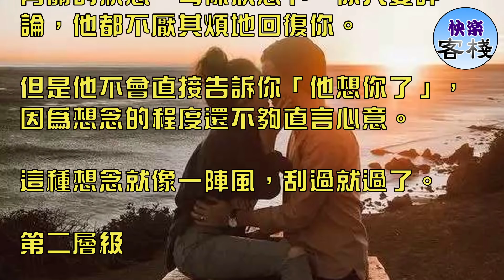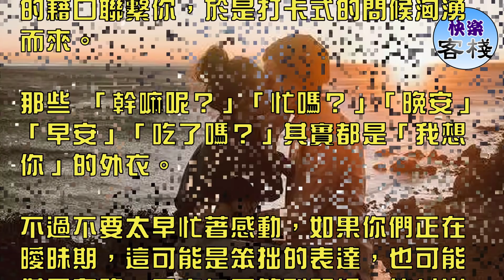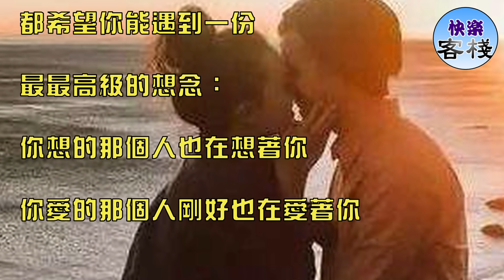男人想你程度對照指南｜女人心語｜快樂客棧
從一個男人想你的深淺

往往就能看出他愛你的濃淡

所以男人想你的程度有幾分

是套路還是真心必須心中有數

那到底如何判斷

一個男人有多想你呢？

不如看看這份「他想你程度」對照指南

第一層級

他特地為你發個朋友圈，委婉又隱晦。

比如：「上海下雨了，你那裡呢？」

他關注你所在的城市、你喜歡的電影、你愛聽的歌，他的朋友圈經常出現和你有關的狀態。每條狀態下，你只要評論，他都不厭其煩地回復你。

但是他不會直接告訴你「他想你了」，因為想念的程度還不夠直言心意。

這種想念就像一陣風，刮過就過了。

第二層級

他偶爾撤回消息，他給你打電話又很快掛斷。

他是想通過這種方式引起你的注意。

喜歡上一個人的第一徵兆：

對女生而言是大膽，對男生而言是膽怯。

男人這樣表達「我想你」，或許因為慫，或許僅是一種試探。你若積極回應自然好，你若沒有回應，至少不會搞得自己沒面子。

第三層級

他一有空就會想你，又實在找不到合適的藉口聯繫你，於是打卡式的問候洶湧而來。

那些 「幹嘛呢？」「忙嗎？」「晚安」「早安」「吃了嗎？」其實都是「我想你」的外衣。

不過不要太早忙著感動，如果你們正在曖昧期，這可能是笨拙的表達，也可能僅是套路，畢竟每天簽到問候，他付出的不過一點精力罷了。

然而假如你們「老夫老妻」了，他依然時刻記掛你，那憑心而論，這個男人真的很愛你。

第四層級

他時常找各種藉口增加和你的互動。

不時讓你幫個小忙，看到什麼有趣的文字、圖片馬上發給你，遇到好玩的事第一時間告訴你。他千方百計挖掘你的喜好，製造共同話題。

就像亦舒說的，在寂寞當兒想念一個人，不算什麼，但如果在熱鬧的時候想念，又不同了。想把美好的一切與你分享，這樣的想念並不單薄。

他總隱約暗示他喜歡你，此刻很想你。如果每次他拋出話題，你們都能聊很久，他就知道自己的心思沒白費。

然而，幾次下來，你若表現得很平淡，他就會慢慢消失，當初的「我想你」也就煙消雲散了。

第五層級

他的想念耿直又熱烈。

要是想你了，就直接告訴你。

沒有試探，也不會讓你猜來猜去。

在很多人眼中，他有些高冷，但在你面前卻不時冒出溫柔的情話。

甚至你們剛聊完天，才見過面，下一秒他就忍不住告訴你：「我又想你了，怎麼辦？」

他懂你的忐忑，也了解你的患得患失，因而從不模稜兩可。

第六層級

這可能是最隱秘的想念了。

他有千言萬語，卻只藏在心裡。許多個晚上輾轉難眠，把你的朋友圈翻到底，只為看看你過得好不好。

他知道，回憶時過境遷，不打擾便是最後的溫柔。

亦或他還無法給你幸福，沉默不語就是最好的在乎。

他不會很刻意地去想念你。但他會在很多很多的小瞬間，想起你。比如一部電影，一首歌，一句歌詞，一條馬路和無數個閉上眼睛的瞬間。

如果某個深夜，你很久之前的朋友圈有了他的評論點贊，那便是無聲的想念了。

第七層級

最動人的想念的就是：他想你，就要跑著去見你。想知道你吃得好不好，穿得暖不暖，此刻是在哭還是在笑。

想馬上聽到你的聲音，想抬起頭就可以看見你，想擁你在他懷裡。

當想念化作行動，當一個男人願意為你付出時間，再忙也不忘陪你，這樣的想念無疑是可感的，也是動人的。

畢竟，嘴上說說不是愛

他若愛你，自會為你披荊斬棘

他若足夠想你，定會來找你

活在朋友圈裡的想念早晚會消失，想念最好的歸宿永遠是相見。

以上就是對「他到底有多想你」的解析

不管這份程度指南準不準

都希望你能遇到一份

最最高級的想念：

你想的那個人也在想著你

你愛的那個人剛好也在愛著你